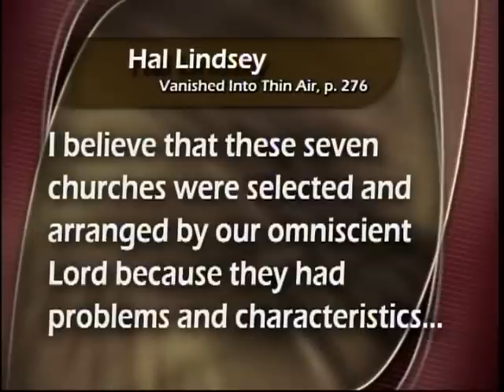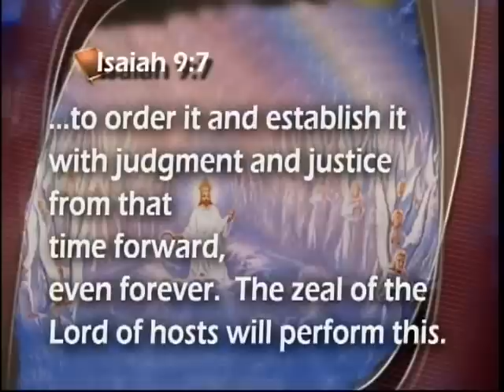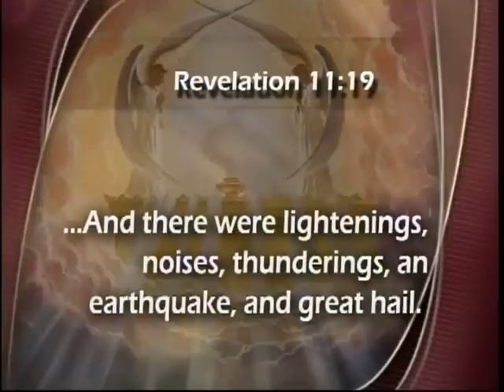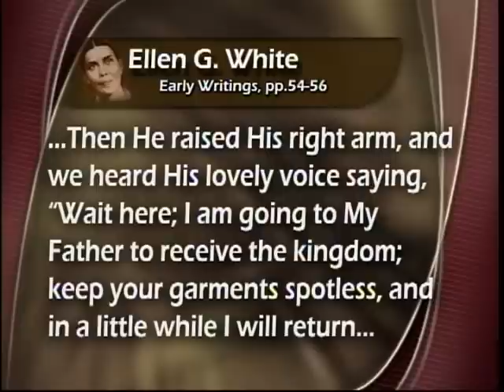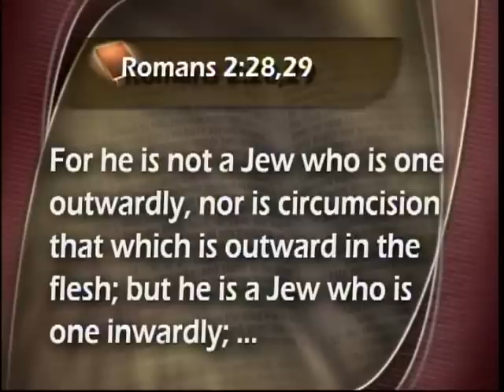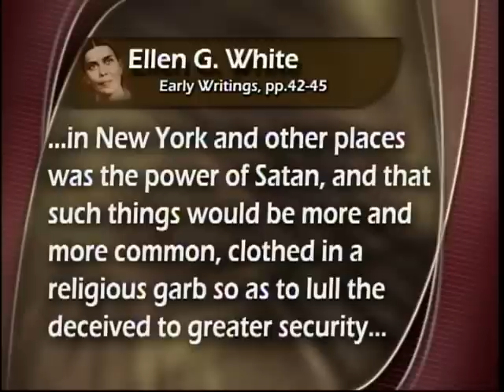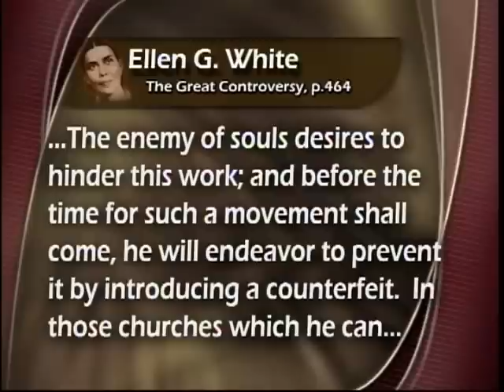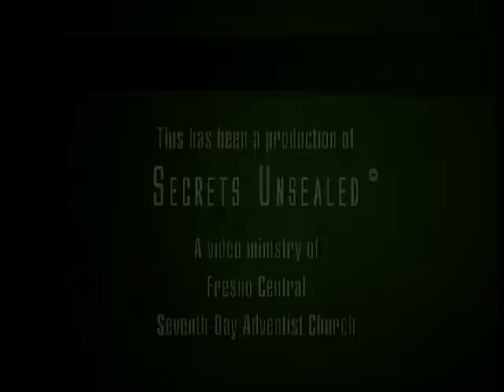Worship At Satan's Throne - Full Length Presentation re-Upload - Pastor Bohr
Please support Secrets Unsealed by donating or buying this and other DVD's and books

"The chilling and thrilling story of 1844.

 This presentation answers questions like:
◾ What really happened with Christendom on earth in 1844?
◾Are tongues, healings, signs and wonders signs of the Holy Spirit's presence?
◾Is a refined type of spiritualism entering the Seventh-day Adventist Church through the back door?
◾How can we distinguish between a true revival and a counterfeit?

 Every Seventh-day Adventist should hear this presentation!"